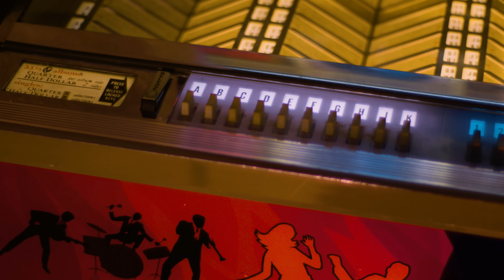ICONIC Band RECORDED #1 Hit in the WRONG KEY…It NEVER SOUNDED the Same in CONCERT!-Professor of Rock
What is it about Mondays that seems to bring everyone down? It’s as if that day casts a shadow over us all, shifting the mood of the universe for a full 24 hours. With that in mind, one of the most talented, yet volatile bands of the Rock Era, the Mamas and the Papas, created Monday Monday, a song that unintentionally summed up their brief but brilliant run and gifted us with a break-taking classic. Monday Monday was written in 20 minutes and nobody in the band liked it. Especial singer Denny Doherty...  Some even hated it with a passion so imagine their surprise with it hit #1.  Then everyone wanted to know what the song was really about.  Well as it was not even the writer, John Phillips had a freaking clue what it was about…decades later it turns out the song was an eerie prediction for what would happen to the band. When Michelle Phillips and Mama Cass Elliot and Denny and John fractured.The story is NEXT… on Professor of Rock.

Executive Producer
Brandon Fugal

Honorary Producers
Kimberley Rumburg, Brent Gephart, Glenn Beardmore, Jennifer Selvidge, Carl Curcuruto

Professor's Store

- 100 Best Selling Albums
- Ultimate History of 80s Teen Movie
- 80s to 90s VHS Video Cover Art

We all look forward to the weekends and celebrate Fridays, but Mondays? Naw…everyone hates Mondays. Sure, the NFL brought us Monday Night Football, which helps a bit, but let’s be honest—it was added to give gamblers one last shot to recover from their weekend losses.   Throughout the Rock Era, there have been many songs lamenting the oncoming of that dreadful day.  For instance….there is “Blue Monday” by the great BB King in ’56

There is Prince’s song “Manic Monday” that was a #2 hit for the Bangles in ’86. Sir Bob Geldof & the Boomtown Rats created a song that took the drag of the day to deadly extremes called “I Don’t Like Mondays” about a 16 year old high school student in Georgia that went on a shooting spree, firing at children who were playing in a schoolyard. The emotionally unhinged teenager had absolutely no remorse. When they asked her why she did it, she responded “I Don’t Like Mondays:"

Paul Williams wrote about a double downer, a rainy day on a Monday in his song “Rainy Days and Mondays” that Richard & Karen Carpenter took to #2 in 1971: A band called Happy Mondays, which was either an oxymoron, deranged optimism, or both, but the band was cool.,   In 2021, Imagine Dragons created a song simply called “Monday”… But From a chart perspective, the only song about “Monday” to hit the coveted #1 position on the Billboard Hot 100 was “Monday Monday” …by the Mamas & the Papas.

John Phillips, the leader of the Mamas & the Papas wrote “Monday Monday in 1966.  He said that it only took him about 20 minutes to write it, which surprised him almost as much as it surprised us. How long does it take to write a #1 song?…. Oh…about 20 minutes: It all began on a Sunday, when Mamas & the Papas bandmate Denny Doherty was nudging John to come up with some new material for the group to record. In a sarcastically cocky tone, John said he would come back tomorrow morning with a song that had “universal appeal.”  John zeroed in on something that everyone in the universe could relate to….that Mondays suck!

When John showed up the next morning, a Monday morning, with the song he promised, Denny was not impressed. He thought “Monday Monday” was “boring boring.”  In an interview, Denny said that “nothing stood out” about “Monday Monday.” To him, it was just a “dumb song” about a day of the week. I get what Denny was saying. With no real context, the lyrics were not exactly profound… “Monday, Monday, can't trust that day."